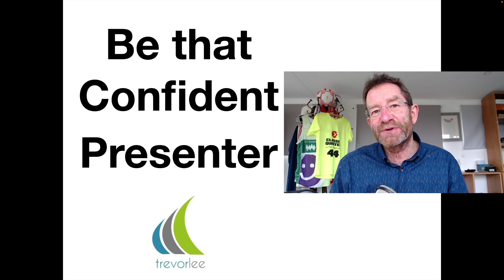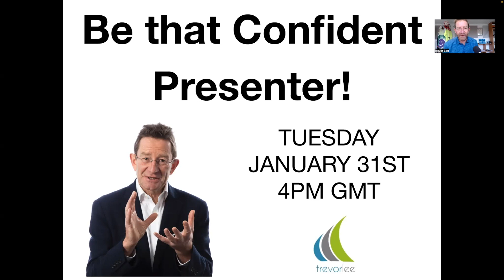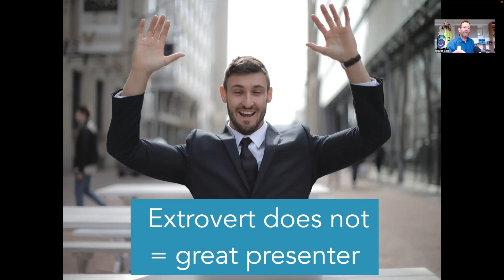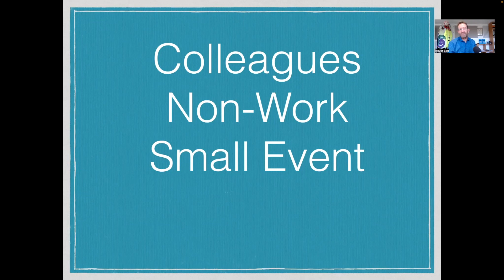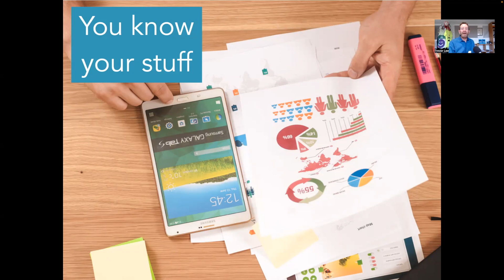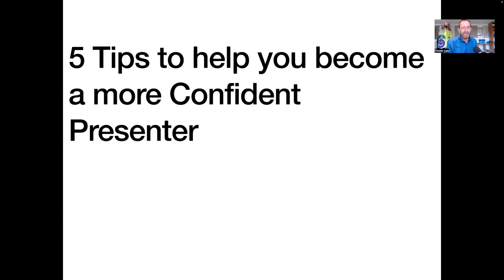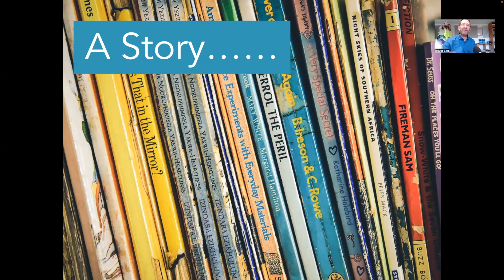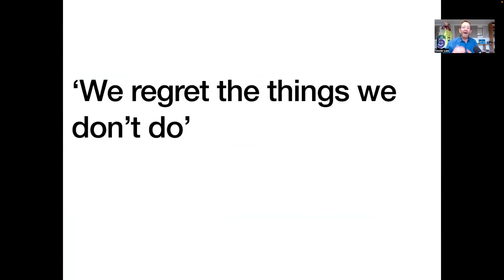Be that Confident Presenter - Evergreen Webinar from Presentation Coach Trevor Lee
This is a 25 minute 'evergreen webinar' to help you become a more confident presenter.  The core content was recorded live when Trevor Lee delivered the webinar in January 2023.
Any interaction with the live audience through polls, questions and quizzes has been removed.
Trevor does a brief introduction to the webinar as well as share his offerings as a presentation trainer and coach.
Trevor helps business leaders and sales teams deliver better, more confident, more successful business presentations, sales pitches and day to day sales interactions.
You can find out everything you need about Trevor's presentation offerings on his
On the website you will find an opportunity to book a free, no obligation, 15 minute call with Trevor to discuss your presentation / sales pitch needs and to see if he is the best person to help you.